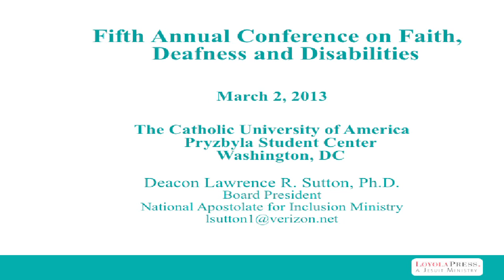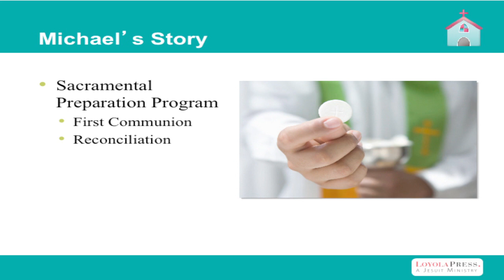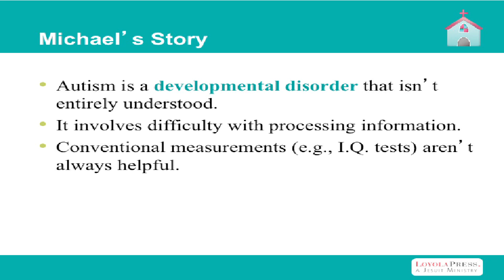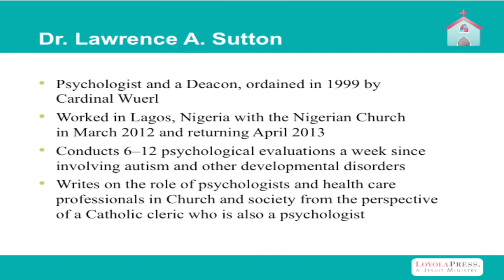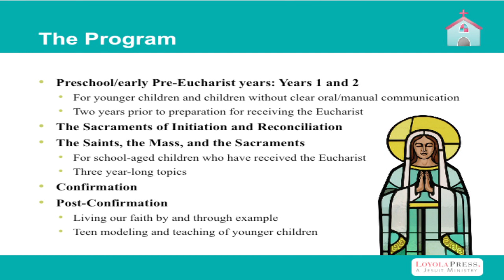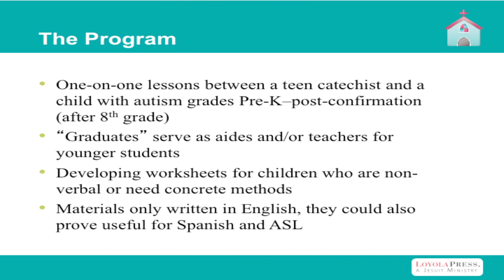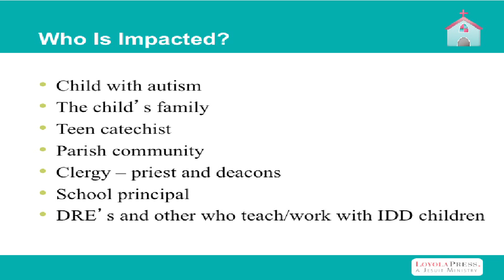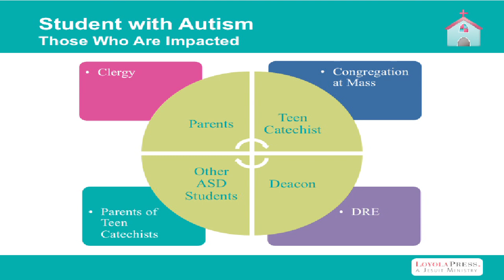Dr. Larry Sutton - Seminar on Autism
A seminar held by Dr. Larry Sutton at the Archdiocese of Washington's Annual Faith, Deafness, and Disabilities Conference in 2013.